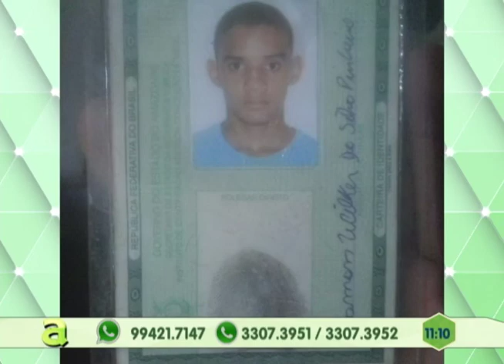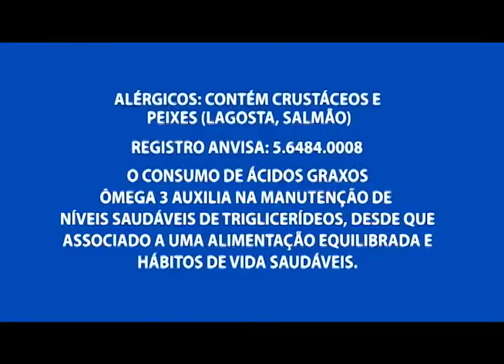60 mil alunos de escolas municipais devem ser beneficiados com projeto de tecnologia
01º BLOCO AGORA 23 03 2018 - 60 mil alunos de escolas municipais devem ser beneficiados com projeto de tecnologia